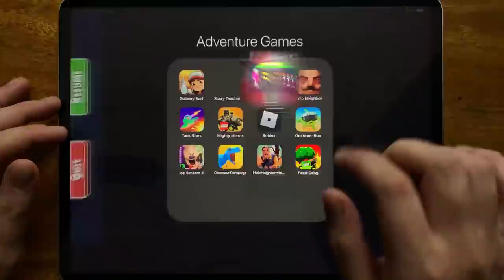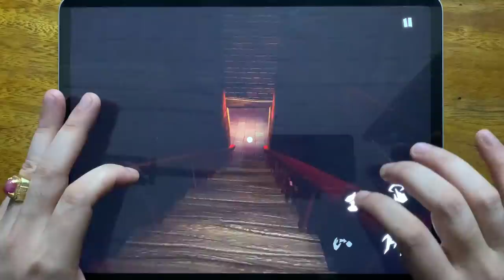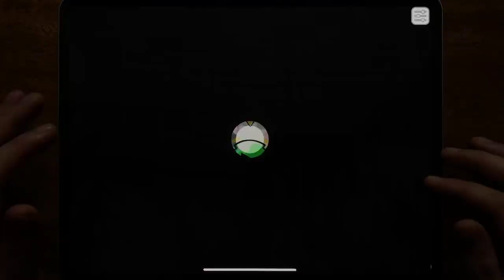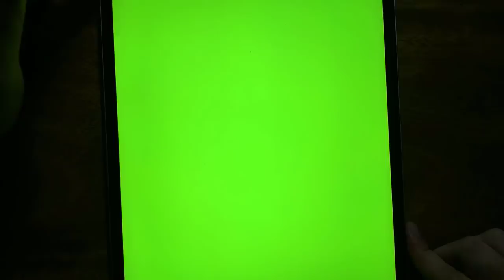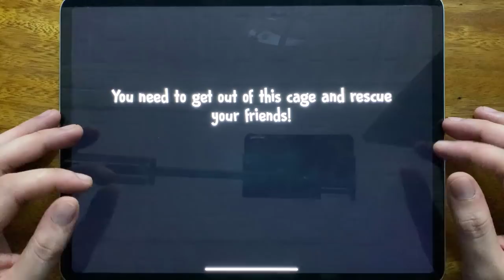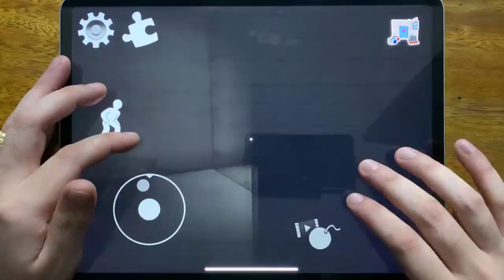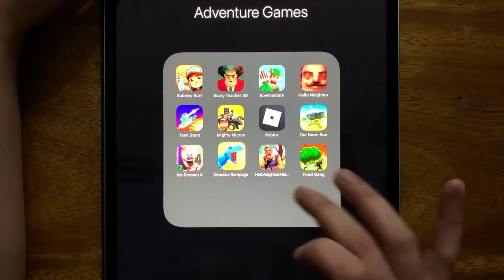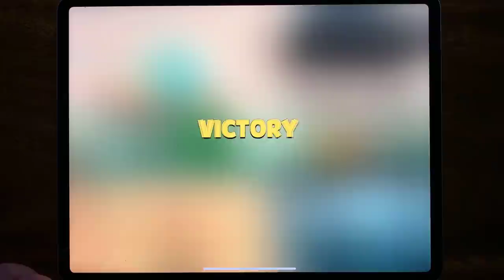Subway Surf, Scary Teacher 3D, Bowmasters, Hello neighbor Act 1, Tank Stars, Mighty Micros....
Subway Surf, Scary Teacher 3D, Bowmasters, Hello neighbor Act 1, Tank Stars, Mighty Micros, Roblox Piggy, Om Nom Run, Ice Scream 4, Dinosaur Rampage, Hello neighbor Hide and Seek, Food Gang